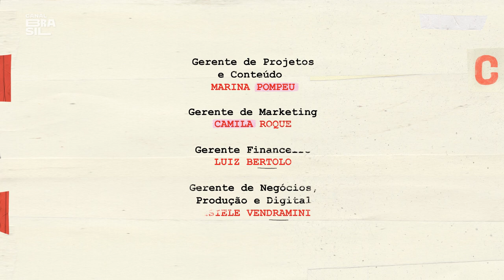Descubra curiosidades da carreira de Jô Soares no cinema | Cinejornal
Jô foi daquelas figuras que iluminavam uma plateia, uma tela, um palco, a vida das pessoas. Com uma trajetória brilhante, cheia de risadas, histórias e muitos ensinamentos, o apresentador, diretor, dramaturgo e escritor foi um dos maiores expoentes da TV brasileira, do teatro e do cinema.

Jô, nós não te esqueceremos, porque a História não te esquecerá.
E para homenagear esse artista incrível, preparamos uma programação especial.
Confira:

06/08/2022, às 15h35, "Sábado"
07/08/2022, às 15h35, "Giovanni Improtta"

Verifique classificação indicativa.

E também na TV:
NET: canal 650 HD e canal 150 SD
Oi TV: canal 806 HD e canal 66 SD
SKY: canal 113 ou 513
Claro TV: canal 650 HD e canal 67 SD
Vivo TV: canal 103
Vivo TV (DTH): canal 806 HD e 566 SD